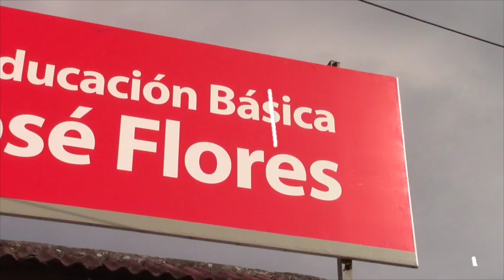Inauguración del año lectivo de la Unidad Educativa Juan José Flores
El lunes 12 de septiembre se inauguraron las actividades escolares en la Unidad Educativa Juan José Flores. El plantel para este período cuenta con nueva directora, además se pudo conocer que la conserje se jubiló, por lo que las labores inherentes serán cumplidas por “los representantes legales de la institución”.